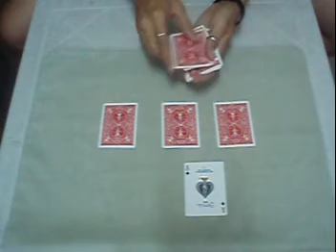Jazz Aces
Jazz Aces with Reggae Dub